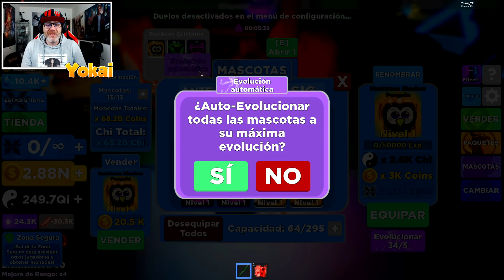EL ELEMENTO MAS CHETO DE NINJA LEGENDS 🦸🏻‍♂️ Roblox Ninja Legends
Espectacular el nuevo elemento de Roblox Ninja Legends! Roblox en español.

✅Mi perfil de ROBLOX: Yokai_YT